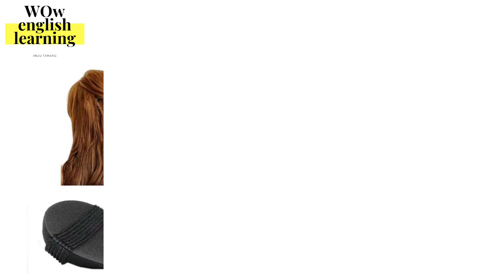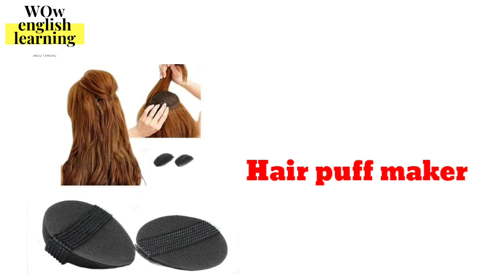Hair accessories name in hindi and english | बालों के सजावट के समान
about this video :

    in this video I will teach you Hair accessories name vocabulary in hindi to English. there is a list of hair accessories name vocabulary with pictures. if you want to improve your vocabulary, you must watch this video till the end. these are very important hair accessories name vocabulary in english which we should learn to enhance our spoken English to the next level.

Thank you so mach for watching our video hope you like it.

You can click here watch and boost your vocabulary